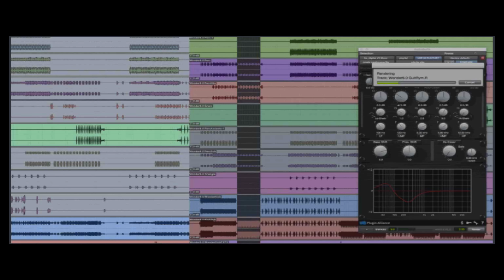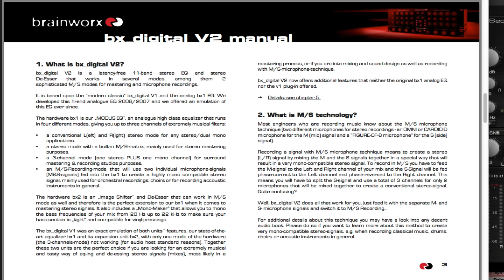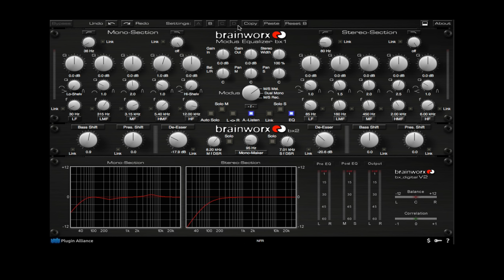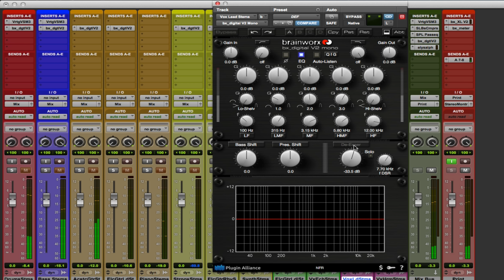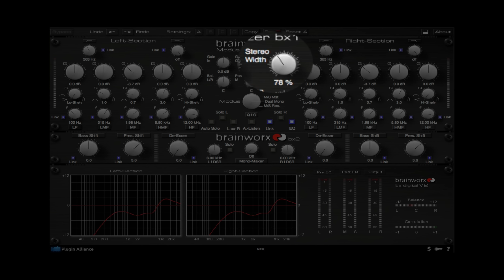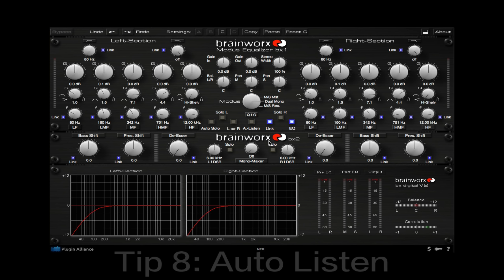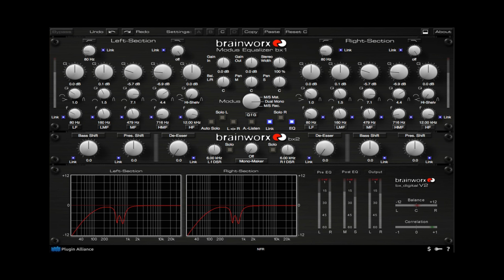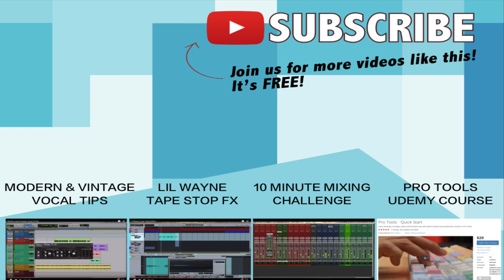8 EQ Hacks for the Brainworx bx digital | AlexProMix.com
MEET ALEX 👋
I know what it's like to be self-taught. You invest time and money on gear and training to become more proficient, but there's the sense of "am I doing this right?"

I've studied music all my life and graduated with a B.A. degree in Music Technology and have trained privately with accomplished professionals in the recording industry. My 20 years of experience has led me to work with international clients while providing a comprehensive music service, training, and mentorship.

Alex provides a clear path and strategy to achieve the best results, every time.